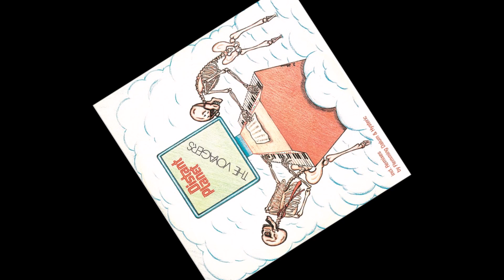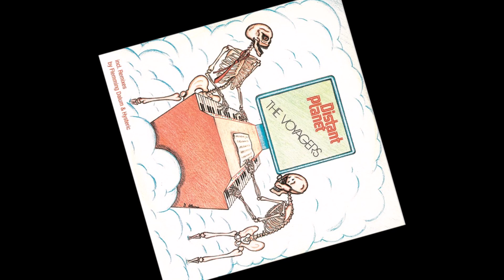The Voyagers - Distant Planet (Flemming Dalum Remix)